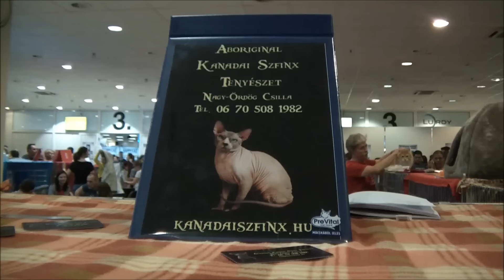Nemzetközi Macskakiállítás 2016. Lurdy ház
Macskamánia Magyar Macska Egyesület
Változó világunkban az állatok szerepe is folyamatosan formálódik, alakul. A macskának az évezredek során kijutott a tiszteletből és imádatból éppúgy, mint a gyűlöletből és megvetésből. Napjainkban ismét egyre többen ismerik fel a benne rejlő értéket, immár nem elsősorban rágcsálópusztító tevékenysége miatt, hanem mert a modern kor emberének ideális négylábú társát fedezik fel benne. Egyre több országban veszi át a vezetést a kedvenc állatok népszerűségi listáján és az utóbbi évszázadban soha nem látott lendületet vett a fajtatiszta macskák tenyésztése, az újabb és újabb fajták kialakítása is. Mindez szükségessé teszi a macskatartás kultúrájának megalapozását és széleskörű terjesztését, a macskatartók és – kedvelők, s nem utolsósorban maguk a macskák szervezett érdekvédelmét.